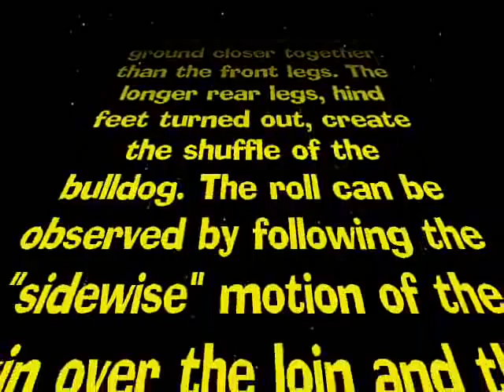Shake that Bulldog Booty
Zora our bulldog puppy playing fetch down the hallway.